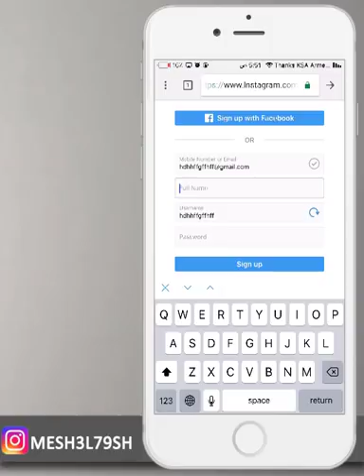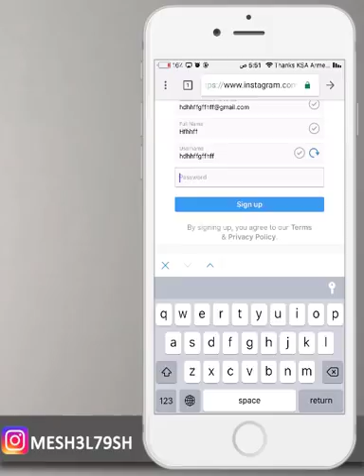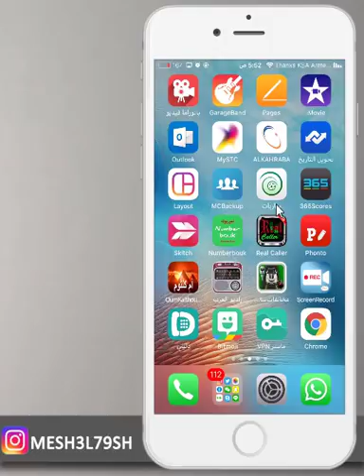حل مشكلة عدم القدرة على فتح حساب في انستقرام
فتح حساب انستقرام بعد تخطي الحد الاقصى
فتح حساب انستقرام جديد
فتح حساب اسنقترام بعد الحظر

انستقرام :

mesh3l79sh

mesh3l_79

سكايب
MESHAL-79

مكسور قلبي